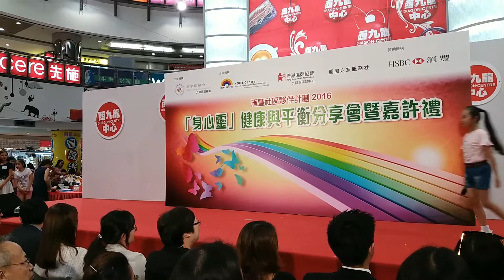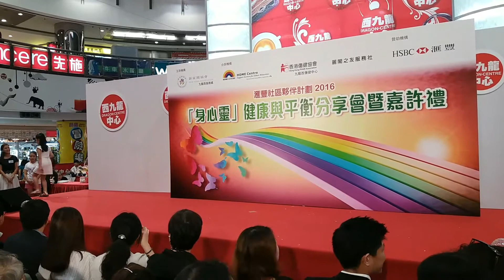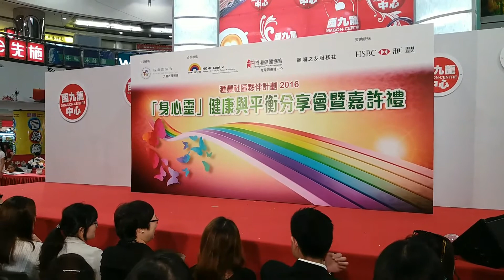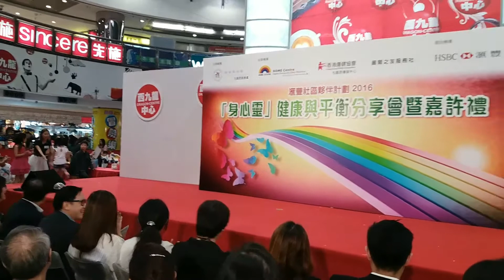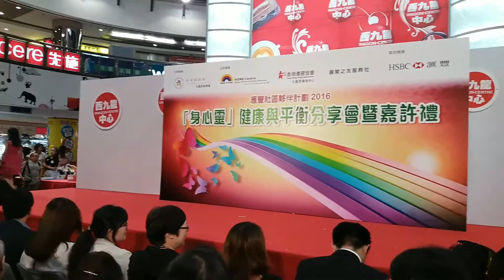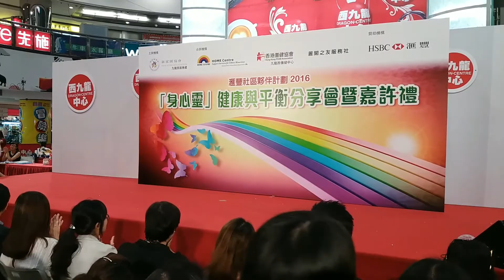11/7 《音樂無界音樂義教計劃》Catwalk表演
《音樂無界音樂義教計劃》的計劃的另一重點是「實踐 . 回饋」, 為鼓勵受惠基層小孩學以置用, 從小培養 「取之於社會，用之於社會」的回饋之心 , 今晚我們的 色士風義教班 及 兒童演藝化妝及禮儀義教班 的星級導師和小小學員在西九龍中心為匯豐社區夥伴計劃2016「身心靈」健康與平衡分享會暨嘉許禮 演出 Saxophone Catwalk ，以「學習」的成果為弱勢社群帶來歡樂。

短短日子已在台上有板有眼，高Sir以您們為你們每一位為榮。培育下一代是我們每一人的責任，鼓勵更多音樂老師加入義教行列。讓我們携手共建一個 " 無分貧富 . 人人都享有平等音樂教育的社會。